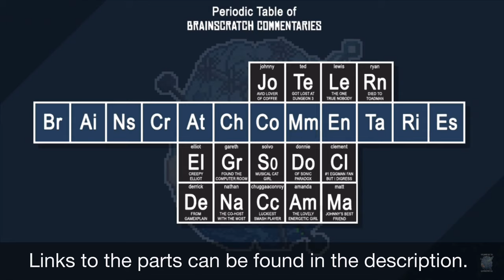BrainScratch Highlights - Conan O’Brien The Barbarian Dragon At The World War Games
In this Highlight, Spyro frees Conan O’Brian who proceeds to wage war against Jimmy Fallon with the other Talk Show Hosts, Ted complains about how World War 2 is a cash-grab sequel to World War 1, and the group ponders about why the Olympics are so good even though it never had a sequel.

—Sources—

—Obligatory Outro—

—Tags—